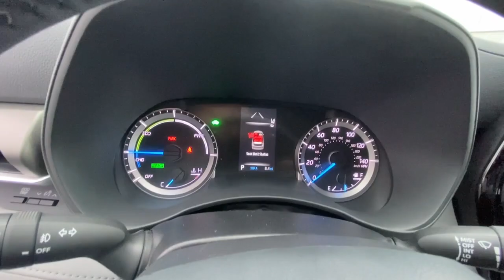2022 TOYOTA Highlander Northern California, Redding, Sacramento, Red Bluff, Chico, CA NS076070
New 2022 TOYOTA Highlander available in Northern California at  Lithia Toyota of Redding. Servicing the Redding, Sacramento, Red Bluff, Chico, CA area.

250 E. Cypress Ave.